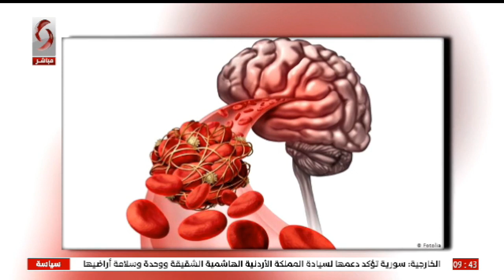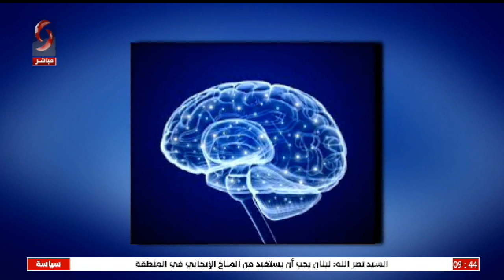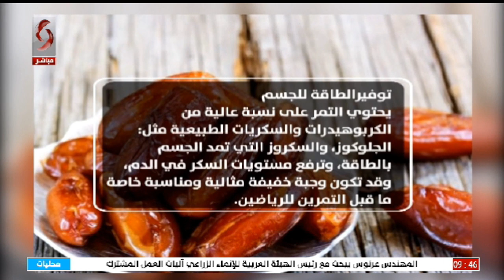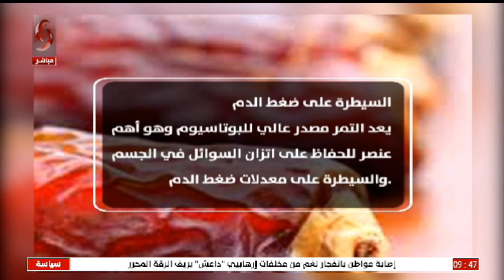صباحنا غير 2023/3/23 | تقديم: نور الابراهيم & سلمى عودة